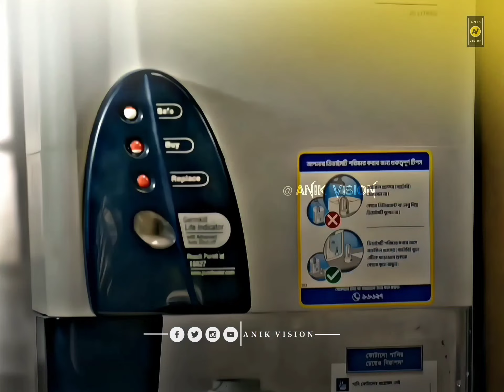ফারহানের সব থেকে বড় কষ্টের নাটক💔😭Bangla New Natok 2023🔥Musfiq R Farhan New Natok 2023🍂Anik Vision🐦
ভিডিও টা দেখার পর চোখের জল আটকে রাখতে পারি নি || ফারহানের নতুন নাটক  || Bangla New Natok Kolizar Adkhan || Musfiq R Farhan || Tanjin Tisha || RJ Farhan Whatsapp Status Video 2023 || New Natok 2023 ||

Drama: Kolizar Adhkhan
Story, Screenplay & Director: Muhammad Miftah Anaan
Cast: Musfiq R. Farhan, Tanjin Tisha, Anwar Hossain & others.
Cinematography: Fuad Bin Alamgir
EDIT & Color: Rashed Rabbi
Still Photography: Apurbo Avi
Producer: SK Shahed Ali
Produced by: Central Music and Video (CMV)